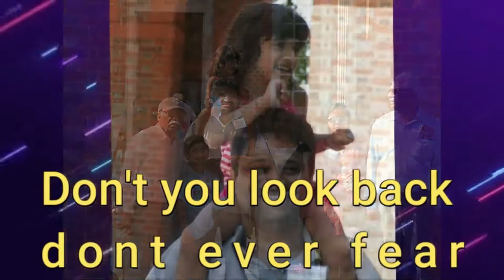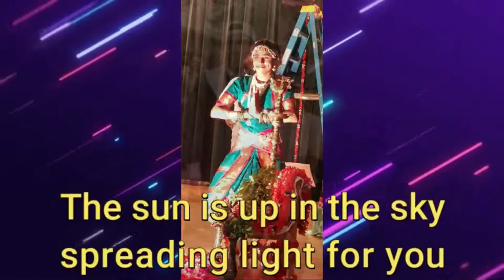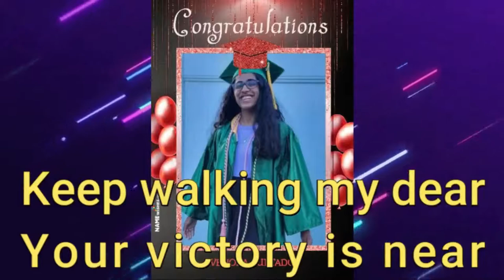Ser Mukar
Song composed for the two gems in my life ( Vinuth & Venora )
Music & Lyrics : Vijai Furtado
Sung by Ernest D'Souza